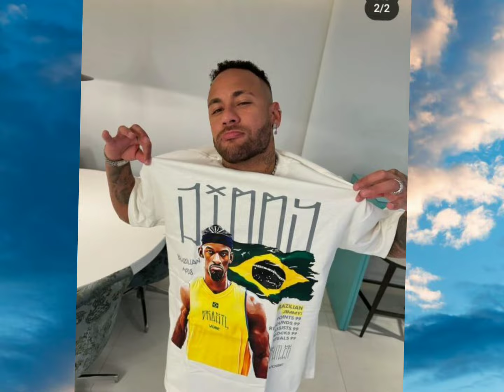BRUNA BIANCARDI E NEYMAR SE BEIJAM NO SHOW DE THIAGUINHO